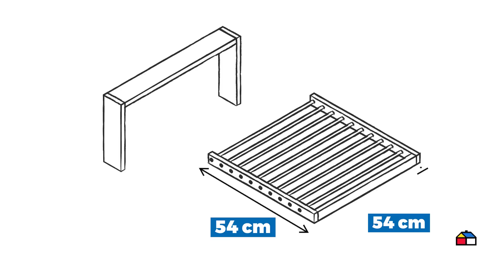Cómo hacer un tendedero plegable de muro I Clásicos HUM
Bienvenidos a "Clásicos HUM" junto a Roberto Droste te enseñaremos a crear un práctico tendedero de ropa plegable directo en tu pared. ¡Revive este útil proyecto y no te lo pierdas!